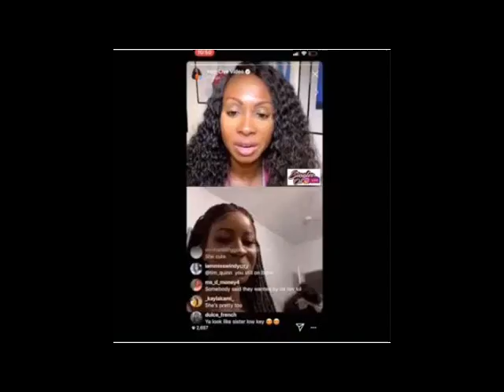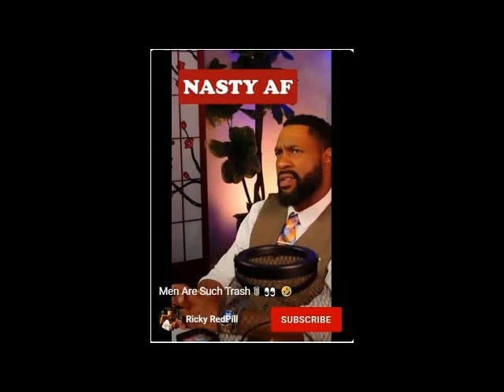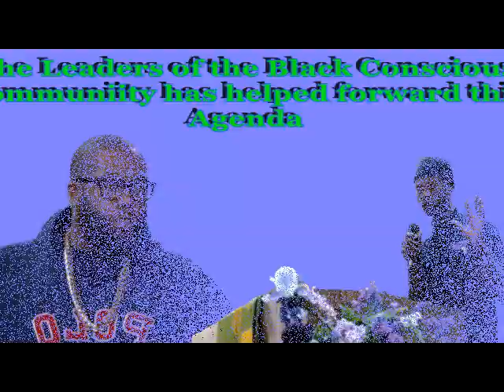THE BLACK CONSCICIOUS COMMUNITY IS RESPONSIBLE FOR THIS blk woe-man GOD